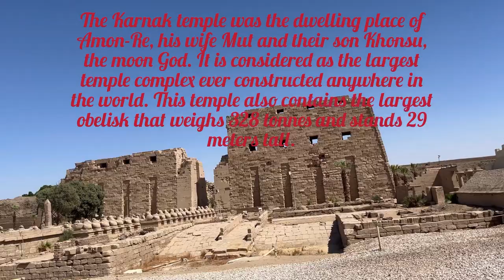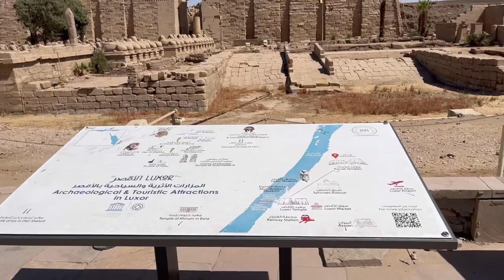Karnak temple || Luxor || Egypt || A full walking tour of the temple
The Karnak temple is considered as the largest temple ever constructed anywhere in the world. It was the dwelling place of Amon-Re, his wife Mut and their son, Khonsu, the Moon God.
This temple also contains the largest obelisk that weighs 328 tonnes and stands 29 meters tall.
I have already uploaded a video on the must visit places in Luxor where I had mentioned about the Karnak temple as well. However, this temple is so beautiful, majestic, magnificient, massive and beautiful that we need a video giving a complete walking tour of this temple. It took me almost 4 hours to walk around the temple and in this video I have tried my best to show you the important areas of the temple. It is a bit difficult to upload a four hours video of the temple. So, I tried to cover it in such a way in this 12 mins video that you do not miss anything. However, it is also true that in order to enjoy the beauty and essence of this temple, you have to visit this beautiful temple and see everything with your eyes. I hope you will enjoy this video.

Credits
Musician: @iksonmusic